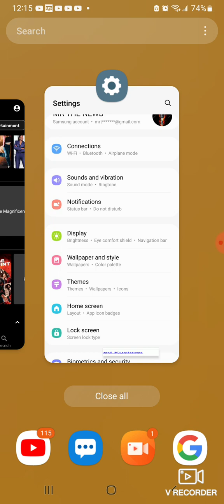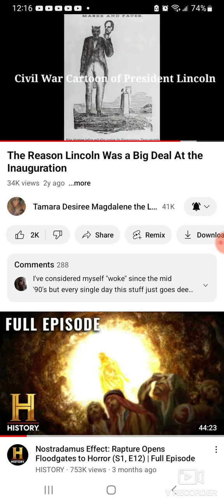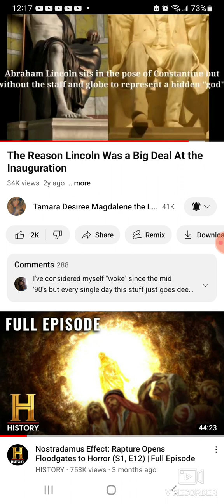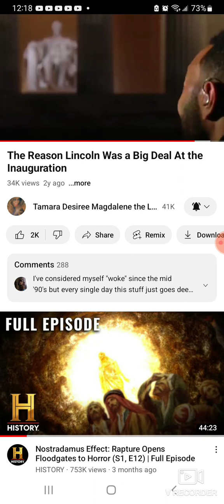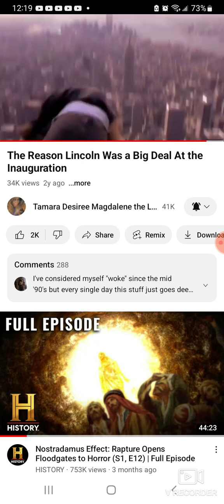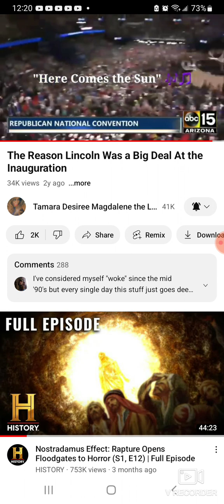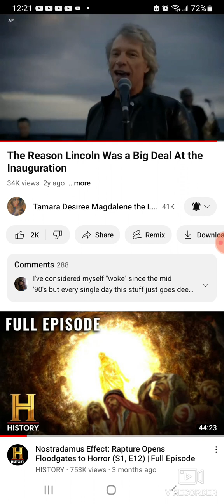in front of you